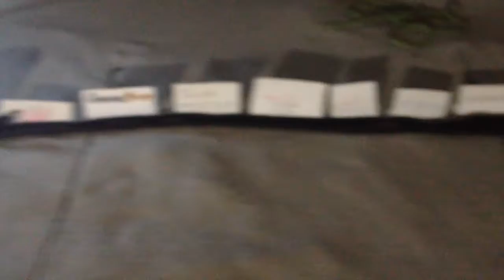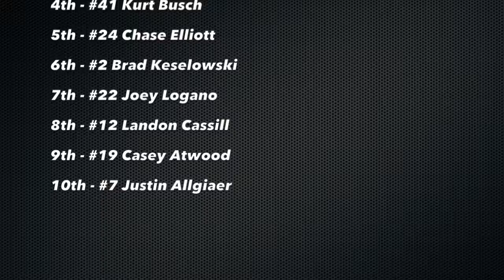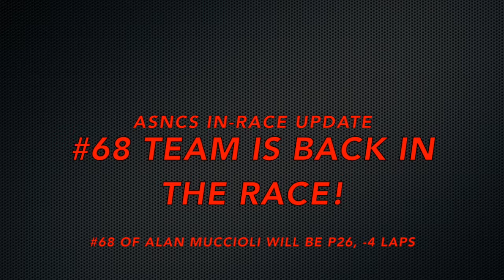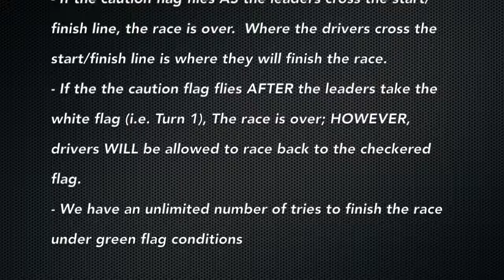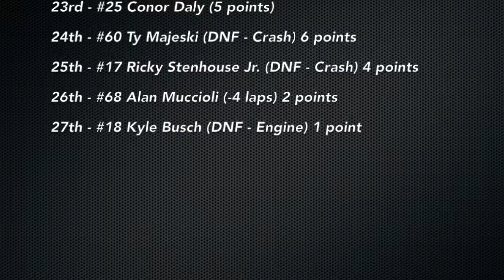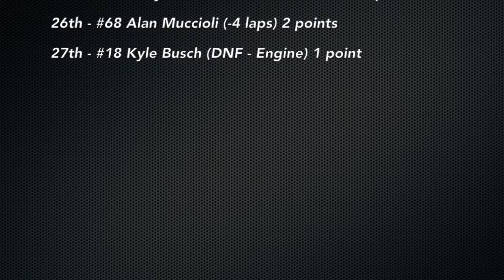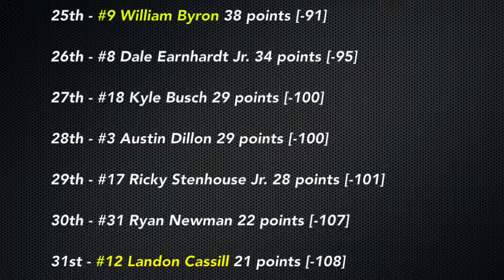Alpinestars NASCAR Cup Series Race 6:14 - NERF 400